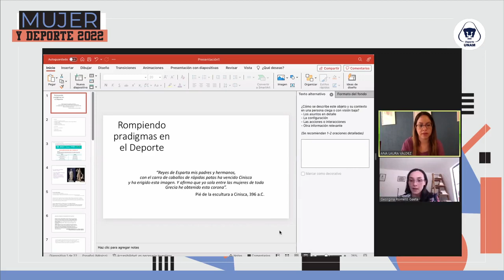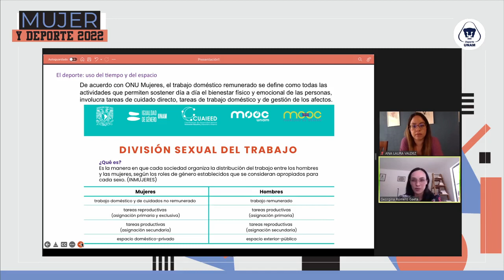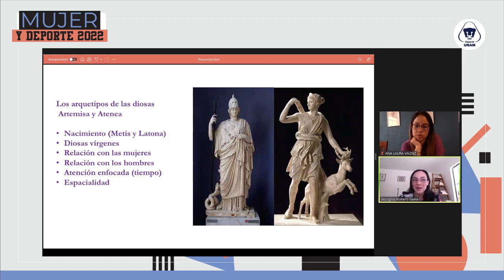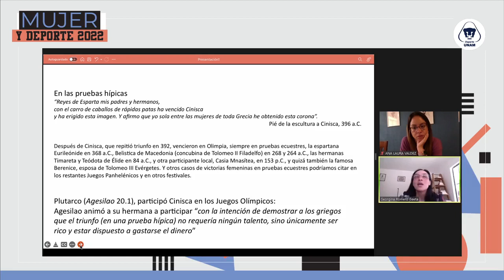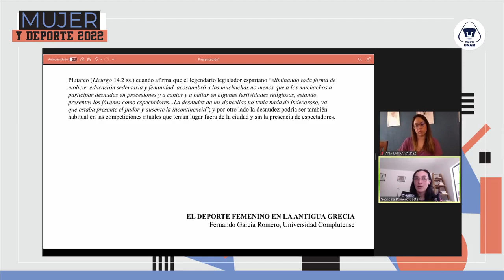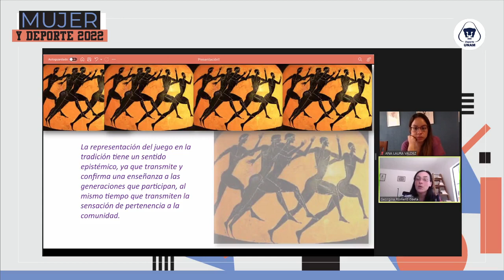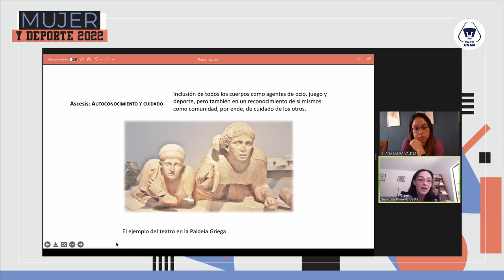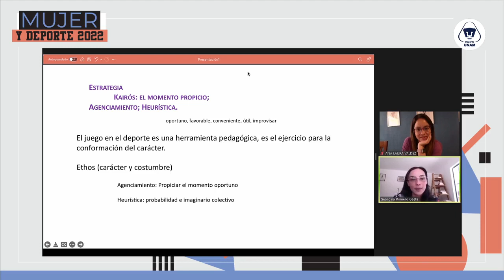Rompiendo paradigmas en el deporte: 8 de marzo del 2022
Moderadora:
Ana Valdez
Ponente:
Georgina Romero